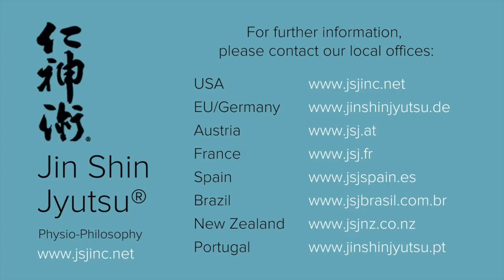We are ONE: JSJ Practice and Meditation, with Waltraud Riegger-Krause - live on May, 15th, 2020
Friday, May 15th, 2020: Harmonizing fatigue

The International Jin Shin Jyutsu Faculty (the Mary Burmeister, Haruki Kato, Jiro Murai lineage) invite you to join us on a daily Jin Shin Jyutsu self-help practice and meditation.

The focus will be on harmonizing stress, anxiety, and connecting worldwide. Please join us to co-create this virtual community one day at a time.

JIN SHIN JYUTSU® literally translated is:

JYUTSU - Art
SHIN - Creator